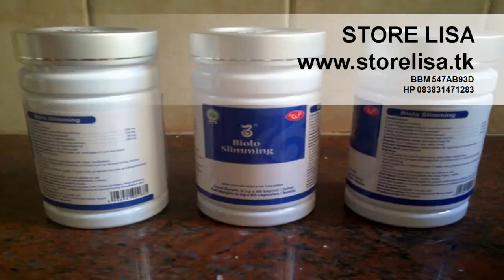Jual WSC Biolo Pelangsing Tubuh Alami Aman Original Murah Asli Jakarta Selatan 083831471283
BPOM TR 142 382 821

WSC Biolo World Slimming Capsules terbuat dari bahan alami, melangsingkan secara aman dan sehat.
Komposisi WSC Biolo: Cassia Seed, Lotus Leaf, Mulbery, Hawtorn, Neroli, Jasmine, Rose, Green Tea Extract & Flavonoid.

Fungsi WSC Biolo World Slimming Capsules : Menghambat nafsu makan, merangsang pembakaran lemak, mempercepat penguraian lemak & menghambat pemyerapan lemak dalam usus & lambung dan meningkatkan metabolisme.

Keunggulan WSC Biolo World Slimming Capsules:
- Tidak mengeringkan rahim, tidak menyebabkan ketergantungan (yo-yo effect), dapat di hentikan penggunaannya sewaktu-waktu.
- Tidak Diare, Mulas, Gemetaran, Sakit Kepala, dsb. Aman bagi penderita maag.
- Menurunkan berat badan secara efektif, aman dikonsumsi bagi wanita maupun pria dan tidak menimbulkan efek samping berbahaya bagi kesehatan tubuh.

CARA PEMAKAIAN WSC Biolo World Slimming Capsules : Minum 1-2 kapsul setelah makan pagi. Mulai minum 1 kapsul terlebih dahulu, apabila tubuh telah terbiasa, bisa minum sekali 2 kapsul, tidak boleh minum lebih dari 2 kapsul sehari dan hanya di minum pagi hari setelah makan pagi, maksimal minum jam 11 pagi.

Pantangan:
- Hindari makanan dan minuman yang mengandung kafein (kopi, teh, coklat), obat - obatan dan suplemen yang mengandung kafein.
- Ibu hamil dan menyusui tidak boleh minum WSC Biolo.
- Bagi pengidap penyakit akut atau masih dibawah treatment dokter, sebaiknya tidak mengkonsumsi WSC Biolo. Silahkan konsultasi dulu ke dokter.

Efek Samping: Bagi sebagian orang akan merasa haus, pusing, atau mual di awal - awal mengkonsumsi WSC Biolo. Apabila mengalami gejala tersebut, dianjurkan minum air putih yang banyak dan tetap makann 3 kali sehari dengan porsi yang lebih kecil.